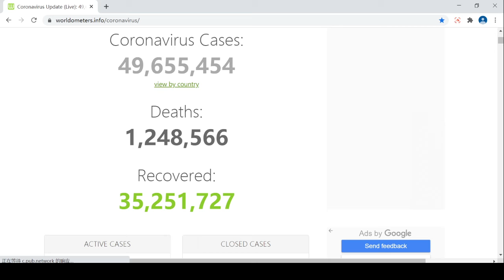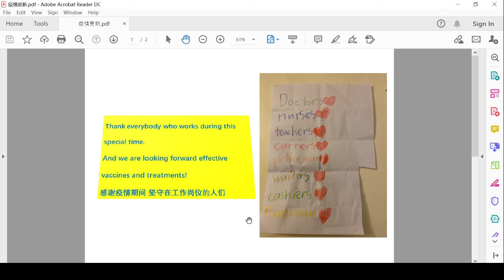20201107 关注疫情 感谢疫情期间 坚守和付出的人们